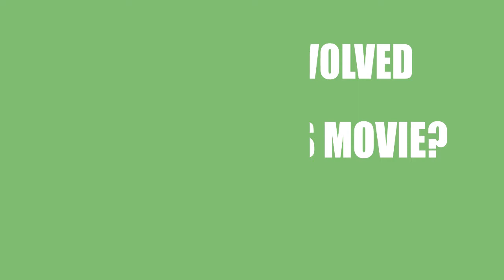Honeyglue (2015) Movie Cast and Creator Info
Writer, director and actor\actress that participated in making film Honeyglue (2015)